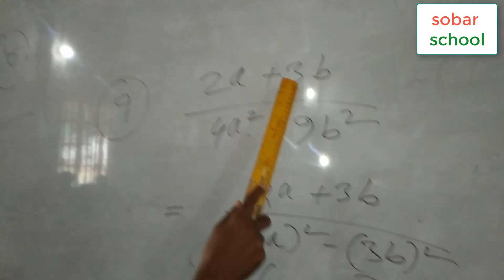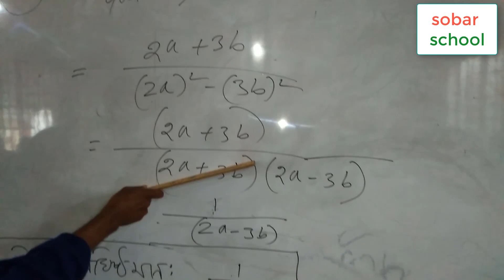♡♥class seven math bangla chapter 6.1 sobar school♡♥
part - 1
"class seven math bangla tutorial"
"class 7 math 6.1"
"class 7 math 6.1 bangla"
→ সপ্তম শ্রেণীর গণিত টিউটোরিয়াল
এই ভিডিও টি একটি ধারাবাহিক ভিডিও  ।এখানে class seven এর math chapter 6.1 করা হয়েছে ।এর মাধ্যমে ছাত্র - ছাত্রীরা উপকৃত হবে ।

math,
class seven mathematics bangla tutorial,
Algebra,
Algebra Class 7,
chapter 6.1,

mathematics,
bangla tutorial,
bangla,
class 7 mathematics bangla tutorial,

maths class 7 chapter6.1,
class 7 math video,
class 7 math solution,
math of class 7 bangladesh,
class seven math guide,
class seven math solution bangladesh,
class seven math solution bangla,

সপ্তম শ্রেণীর বীজগণিত,
গণিত সমাধান,
গণিত ৭ম শ্রেণী,
বাংলা গণিত টিউটোরিয়াল,
সহজ উপায়ে বীজগণিত শিক্ষা,